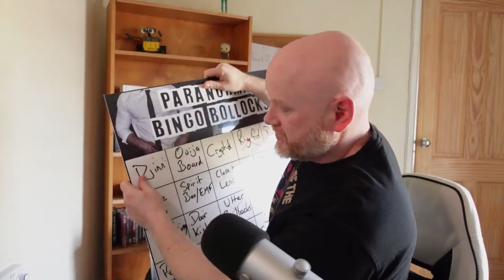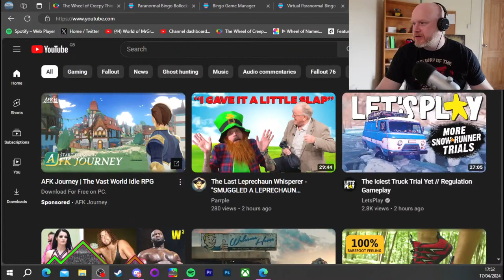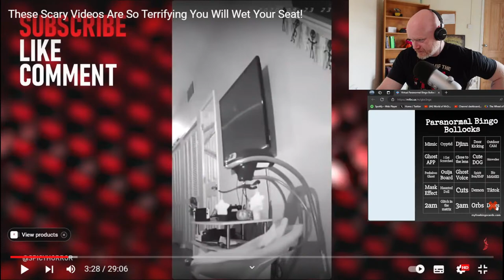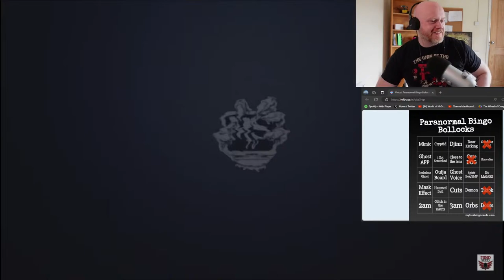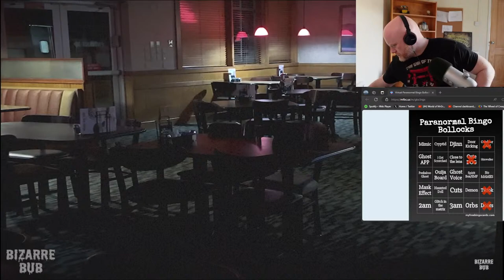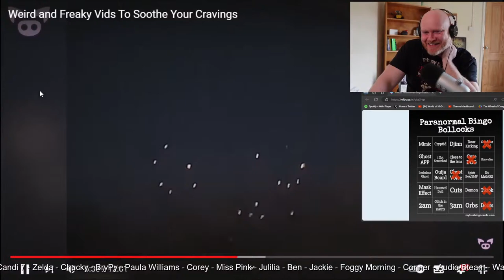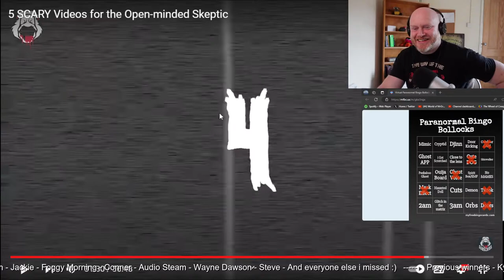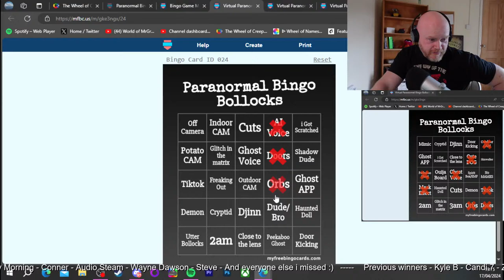Paranormal Bingo Ball Locks - Week 8